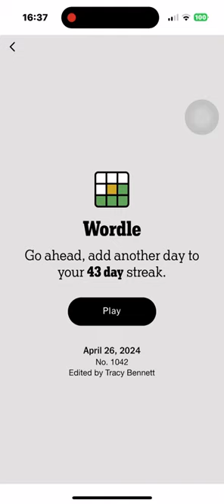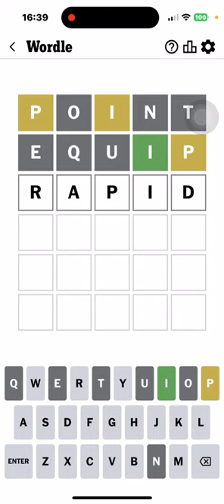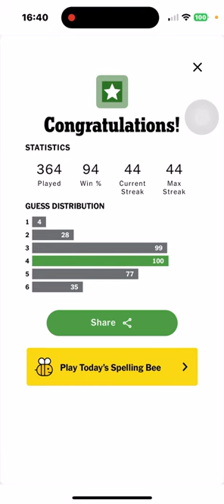Wordle 2024 04 26